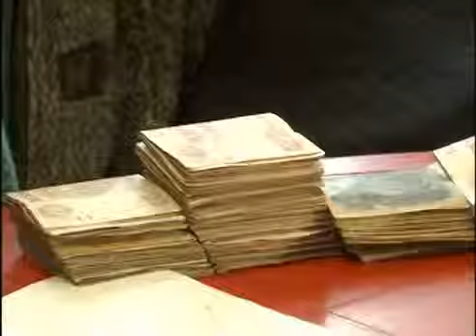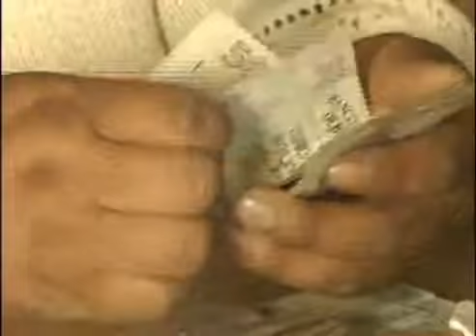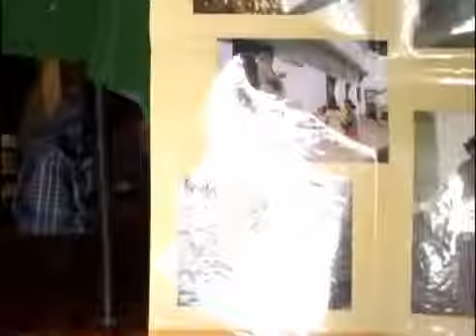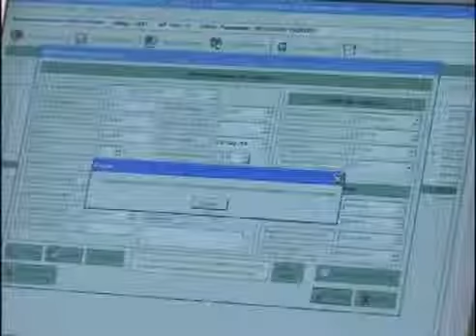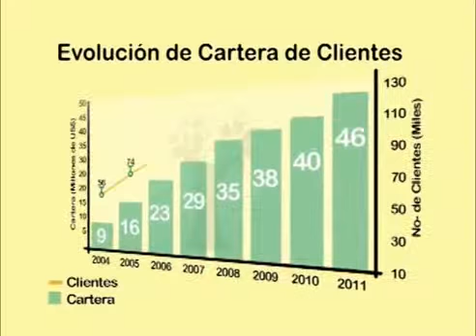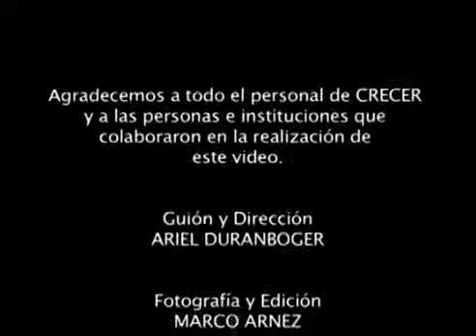MICROCREDITO: IFD Crecer de Bolivia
Institución  Microfinanciera que ofrece créditos con educación. Este documental institucional, refleja el valor, la pujanza y creatividad de las mujeres de Bolivia.
Publicación Inicial: 31/08/2012